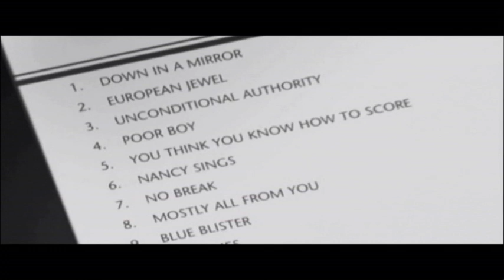Jandek - Nancy Sings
Song

Nancy Sings by Jandek
From the album Chair Beside A Window (1982)

Jandek on Corwood directed by Chad Freidrichs (2004)